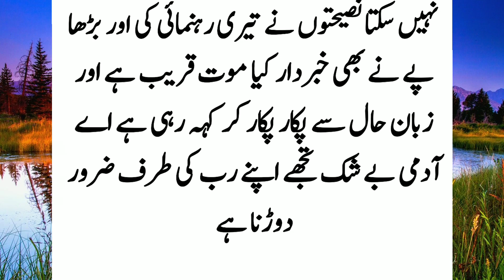Story Of Hazrat Essa (A.S) And Dead Humans | Hazrat Essa (A.S) Aur Aik Admi Ka Kissa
Hazrat Essa (A.S) found all the people of the town lying face down and dead, so Hazrat Essa (R.A) asked Allah, Allah said, when it is night, give them a voice and they will talk to you, then one of them will speak to you during the night and .??